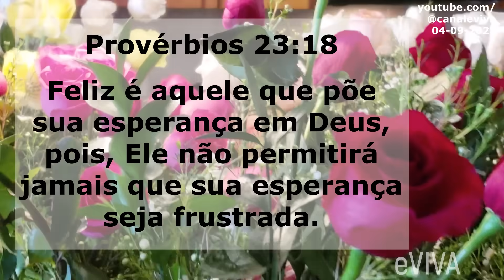PALAVRA DO DIA 4 DE SETEMBRO 2023 | DEVOCIONAL DIÁRIO | MOTIVACIONAL E REFLEXÃO DE VIDA eVIVA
Mensagem de bom dia e oração especial para hoje, segunda dia 4 de setembro de 2023 eVIVA. E o versículo de hoje é o seguinte! Feliz é aquele que põe sua esperança em Deus, pois, Ele não permitirá jamais que sua esperança seja frustrada. (Provérbios 23:18) - PALAVRA DE HOJE eVIVA

PALAVRA DO DIA 4 DE SETEMBRO 2023 MOTIVACIONAL E MENSAGEM DE BOM DIA eVIVA